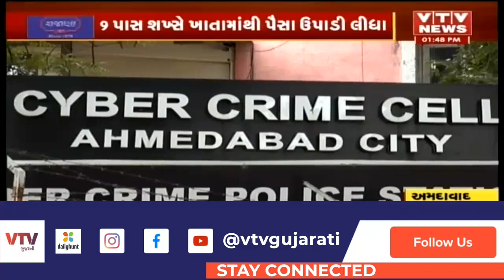Ahmedabad: 83 વર્ષના વૃદ્ધ સાથે વિશ્વાસઘાત, જાણભેદુએ 8.85 લાખની ઠગાઈ કરી | VTV Gujarati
Ahmedabad:  83 વર્ષના વૃદ્ધ સાથે વિશ્વાસઘાત, જાણભેદુએ 8.85 લાખની ઠગાઈ કરી